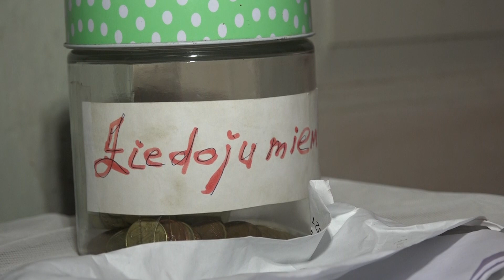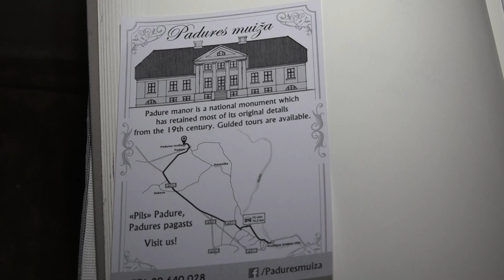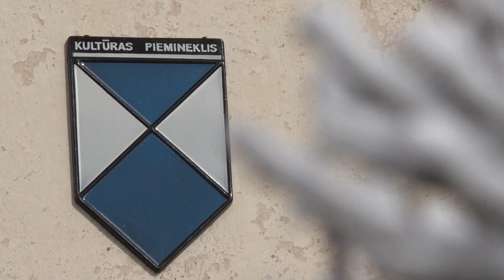Palīdzi atjaunot Padures muižas ieejas portiku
Atstāt savas pēdas vēsturē, lai saglabātu kultūrvēsturisko mantojumu - ar šādu mērķi biedrība “Padures muiža” sadarbībā ar Francijas pūļa finansēšanas platformu Dartagnans.fr līdz 6. aprīlim rīko ziedojumu vākšanas kampaņu muižas ieejas portika atjaunošanai. Informāciju par projektu, plānoto renovāciju un iespēju noziedot var atrast šajās vietnēs Vairāk par iespējām palīdzēt stāsta Skrundas TV.